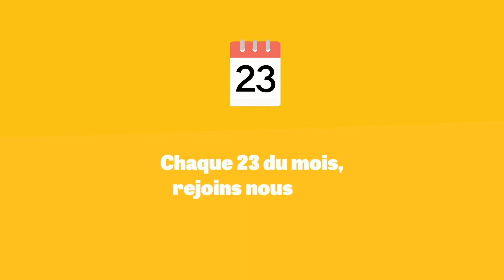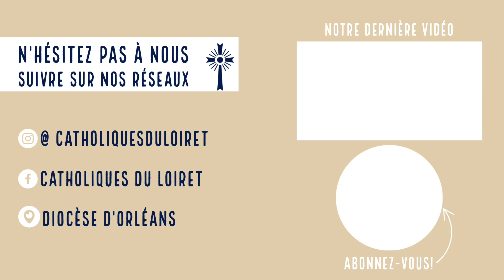Prions ensemble pour et jusqu'aux JMJ de Lisbonne en 2023... Avril 2022 : 1er Mystère Joyeux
Au 23 de chaque mois, rejoins nous par ta prière pour et jusqu'au JMJ Lisbonne 2023 ! Chaque mois nous invitons les jeunes et toute la communauté Chrétienne à prier le rosaire, en union avec Notre Dame de Fatima, apparue au Portugal ! Que la jeunesse sorte de son canapé et se lève pour vivre avec et pour Jésus, notre Seigneur Dieu !